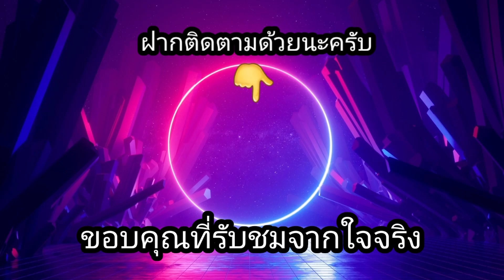สล็อตPP - Pineup Girls จัดครั้งแรกไวลด์เต็มเอาเรื่องจัด!!😱😱